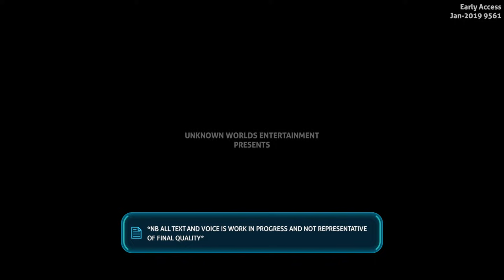Subnautica Below Zero #1 | A Fresh Start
I have been waiting so long to play this! Let's jump in and see what it's all about!